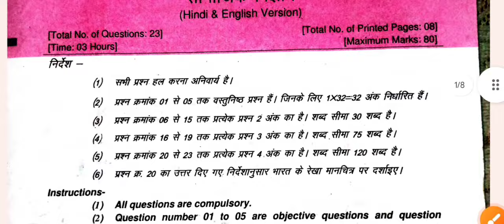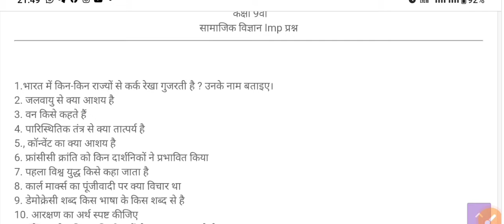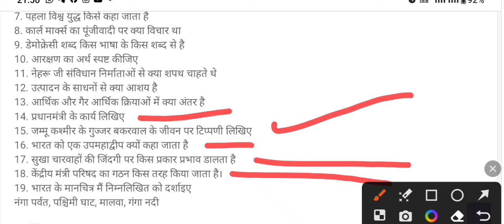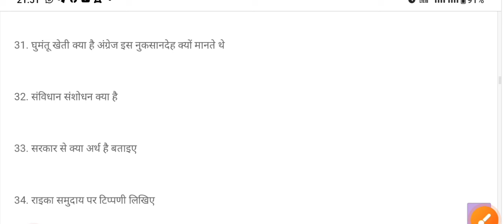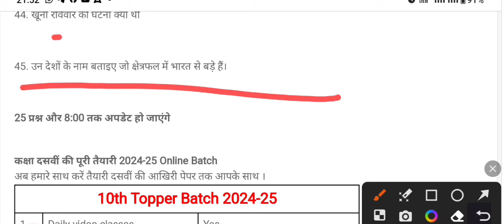कक्षा 9वीं सामाजिक विज्ञान वार्षिक महत्वपूर्ण पेपर💯 सम्पूर्ण हल🔥 सहित 2024||Class 9th Social science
join group

आज मैने वार्षिक परीक्षा 2023 24 से कक्षा 9वी विषय सामाजिक विज्ञान का वार्षिक पेपर को समझाया है या फिर varshik paper class 9th social science या varshik paper kaksha navi या फिर class 9th varshik paper 2024 social science इसके अलावा varshik paper 2024 9th ka या mp board varshik

 (2) real paper class 9th social science 2024 (3) real paper class 9th social science
 (8) kaksha 9 samajik vigyan varshik paper (9)class 9th varshik paper 2024 mp board

class 9th social science paper 2024 /class 9th samajik vigyan ka varshik paper /कक्षा 9 सामाजिक पेपर social science paper 9th class